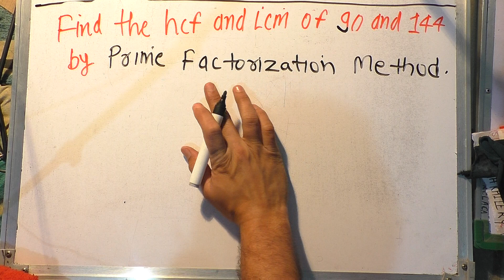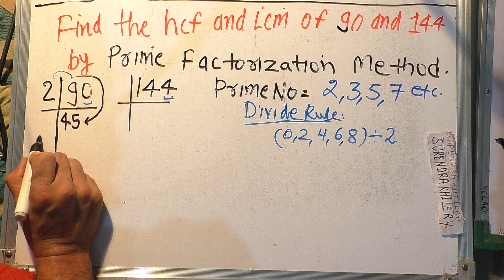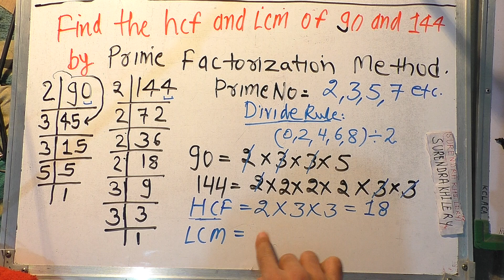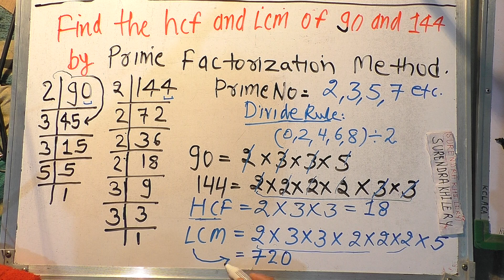find the hcf and lcm of 90 and 144 by the method of prime factorization | Surendra Khilery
3. the hcf and lcm of two numbers are 9 and 360 respectively if one number is 45 find the other number

4. the hcf of two numbers is 23 and their lcm is 1449 if one of the number is 161 find the other

5. if the lcm of a and 18 is 36 and the hcf of a and 18 is 2 then a